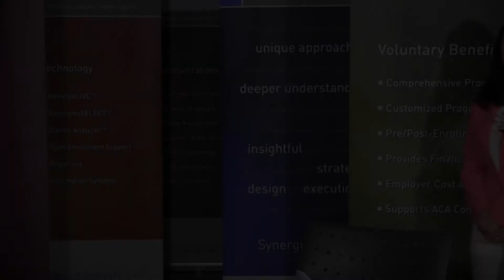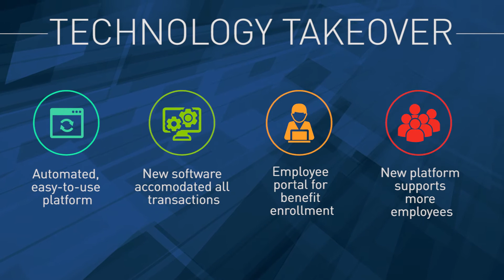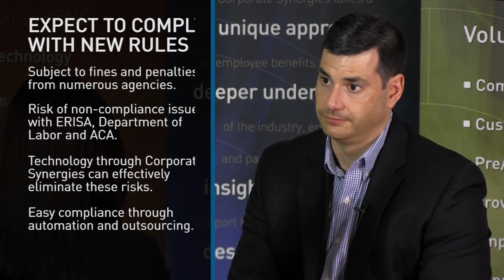Benefits Administration & the ACA | May 4, 2015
Benefits administration expert Andrew Brickman discusses the impact of Healthcare Reform on Benefits Administration.

On occasion, postings may reference legislative decisions and guidance that may be deemed controversial or political in nature. However, postings are not intended to represent the opinion of Corporate Synergies or its employees.